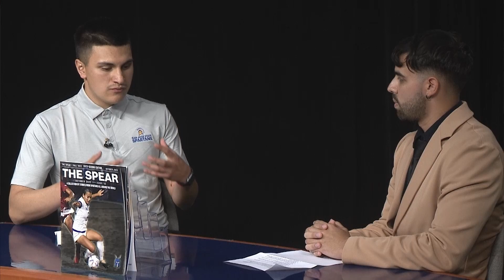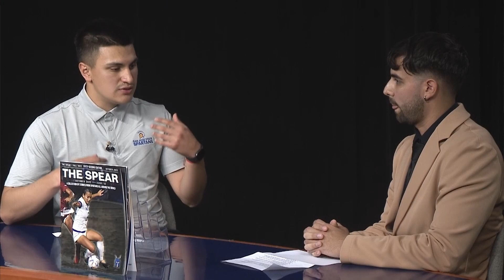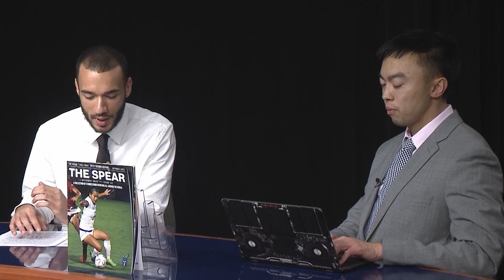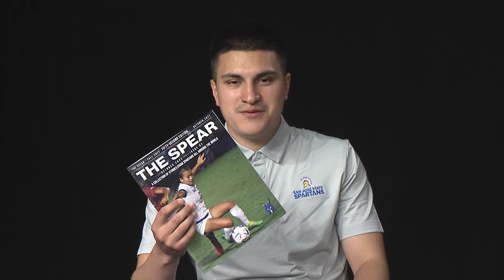A loss for the SJSU Community - SpearCenter Week of Oct. 24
The San Jose State community suffered a hard loss Friday. The staff at The Spear sends its deepest condolences to the McWright family.